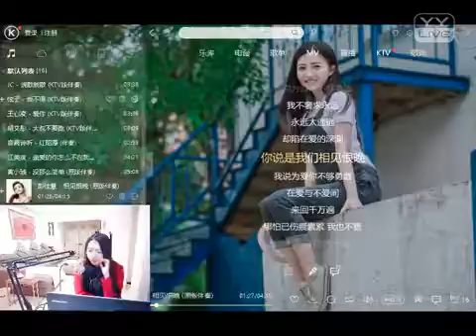YY 神曲 言辞 -《相見恨晚》（Artists・Sing・Music・Dance・Instrument・Talent Shows・DJ・KPOP・Remix・LIVE).mp4